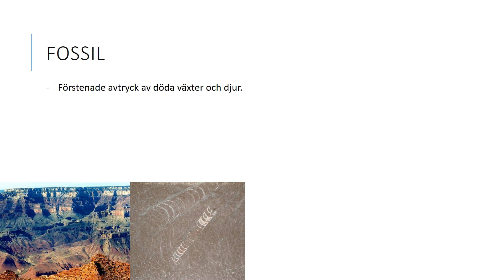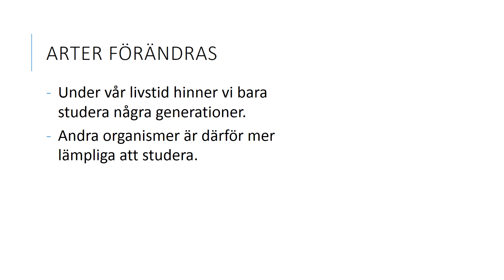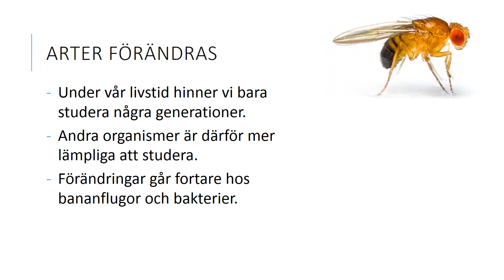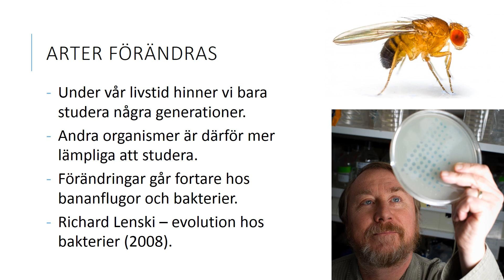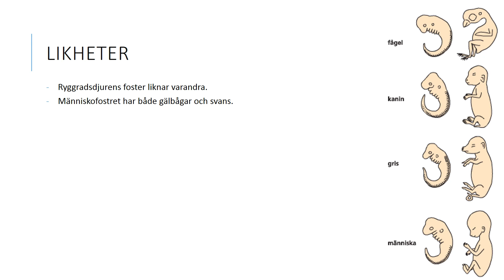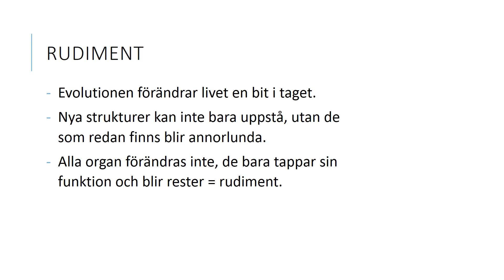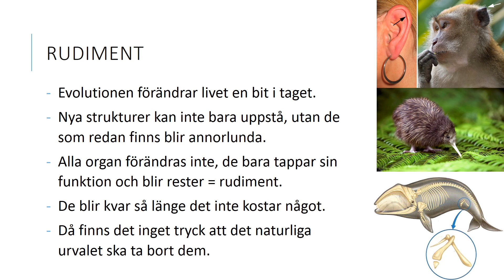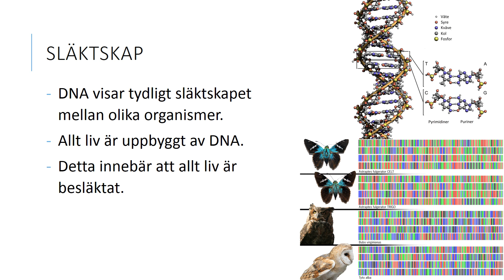Evolution del 3